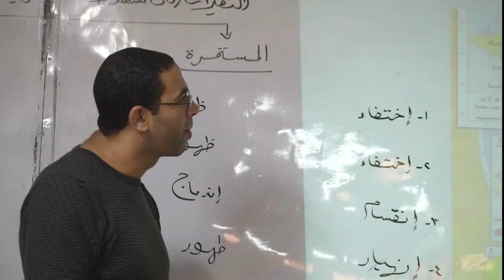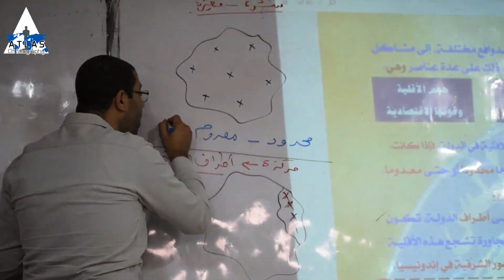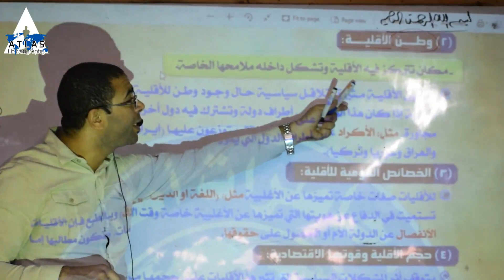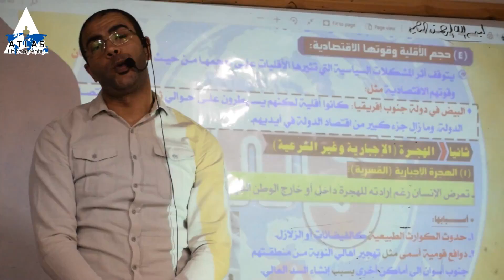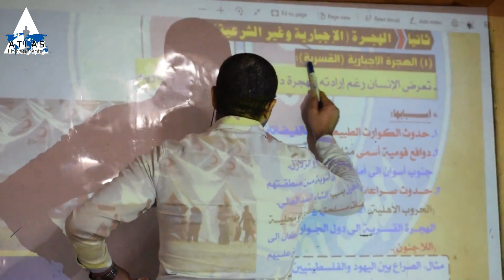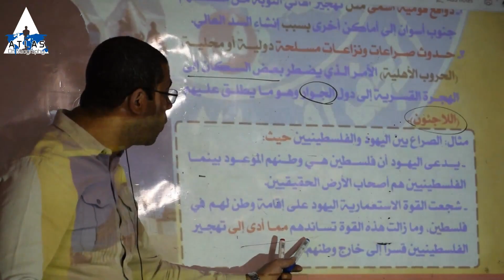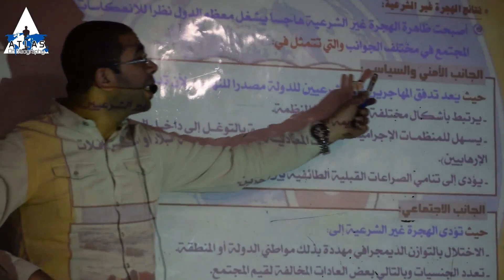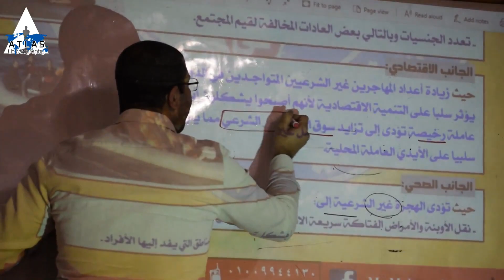الوحده الثانيه :: الدرس الخامس : مشكلات إجتماعيه ذات بعد سياسي (الجزء الثانى)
مشكلات الهجرة القسرية والهجرة غير الشرعية